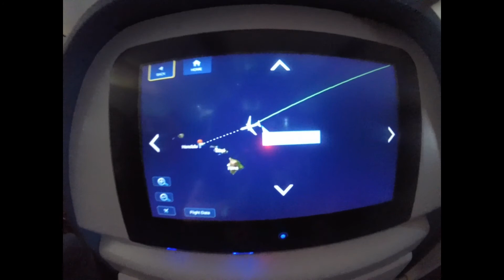Hawaii GoPro 2016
Our trip to Hawaii in 2016.